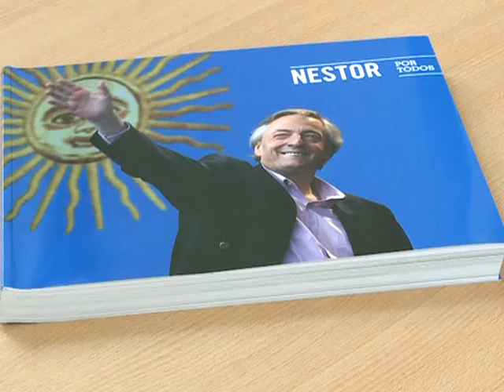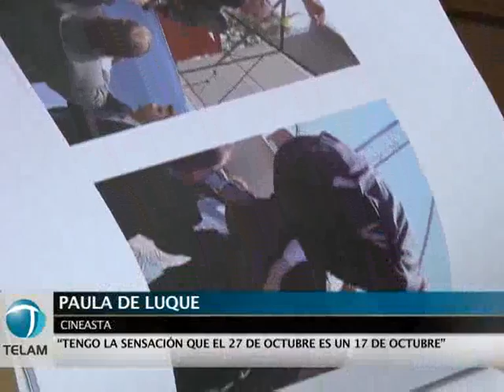Paula de Luque será la directora del documental sobre Néstor Kirchner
Paula de Luque, realizadora de "Juan y Eva", será la directora del largometraje documental "Néstor por todos" (por ahora título tentativo) en base a registros aportados por la gente, según fue anunciado en una reunión en la que participaron los autores y productores del proyecto, Fernando "Chino" Navarro y Jorge Devoto, y la cineasta.

En los primeros días de marzo de 2011 Navarro, diputado bonaerense del Frente para la Victoria, y Devoto lanzaron la idea de un documental "que expresara al Néstor Kirchner del pueblo, de la transgresión y de la transformación de los últimos años de un país", e iniciaron una intensa búsqueda de videos y fotos del ex presidente realizados por la gente.

Para el armado del guión fueron convocados Carlos Polimeni y Ricardo Forster, e Israel Adrián Caetano para que asumiera la dirección, avanzando durante casi nueve meses en un arduo proceso de selección y edición, que en diciembre culminó en un primer corte.

La edición no convenció a los productores y así, de común acuerdo con el director, que ya planeaba comenzar en enero el rodaje de "Mala", se volvió al momento de iniciar el trabajo, por lo que fue necesario iniciar un proceso de selección de un nuevo realizador, del que surgió, finalmente, el nombre de Paula de Luque.

De Luque se inició en el mundo audiovisual con propuestas de videodanza, antes de incursionar primero en el cine experimental con "Cielo azul, cielo negro" (2003), que firmó con Sabrina Farji, a la que siguieron el telefilme "15 minutos de gloria" (2007), la película "El vestido" (2008) y el documental "Todas esas cosas" (2006).

La realizadora participó con "La leyenda del ceibo" en la serie de cortometrajes, "25 miradas, 200 minutos", relacionados con los festejos del Bicentenario, y en 2011 estrenó "Juan y Eva", la película que comienza con el primer encuentro de Juan Domingo Perón y Eva Duarte, para culminar el 17 de octubre de 1945.